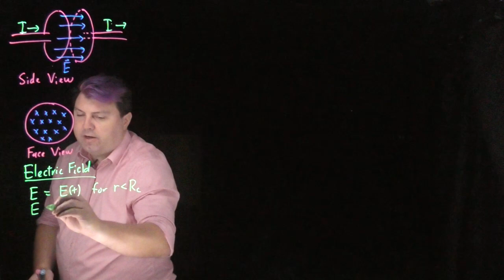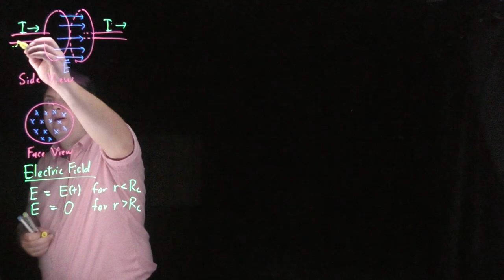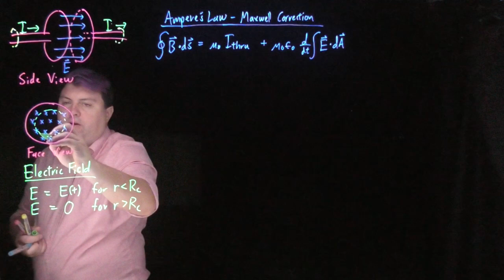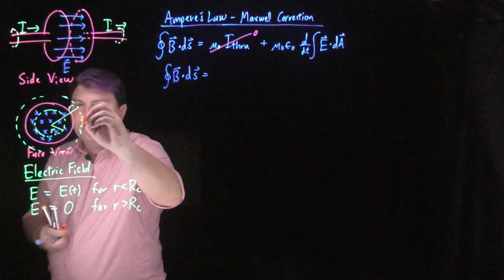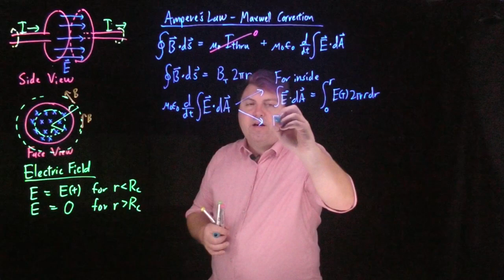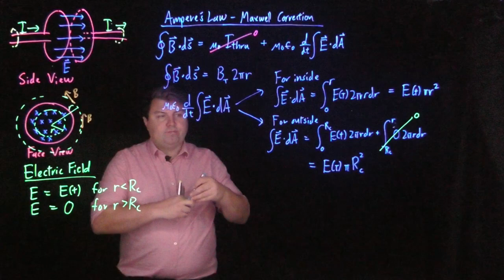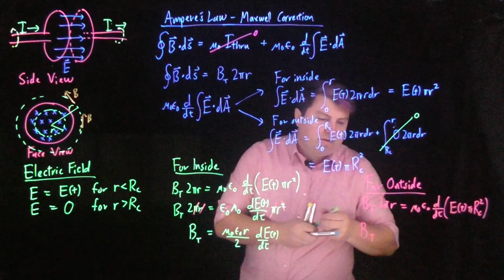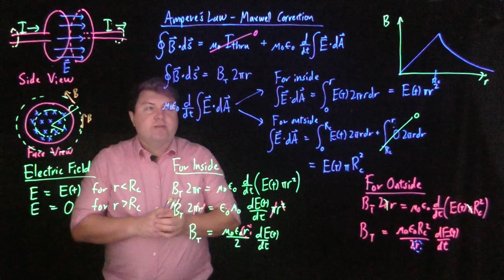Maxwell's Correction to Ampere's Law - Field from a Circular Capacitor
We approximate a circular capacitor's field to be constant between the capacitor plates and zero everywhere else. Then we can use Amperian loops to find the magnetic field created by the changing electric field inside the capacitor. This is one of the few examples of Maxwell's correction that do no invoke EM waves, and looks very similar to the Amperian and Faradian problems done earlier in an Electromagnetism class.

This video is intended for University Physics (Calculus-Based Physics).